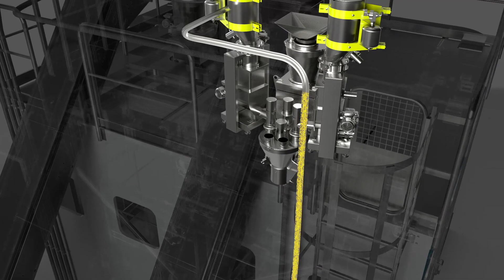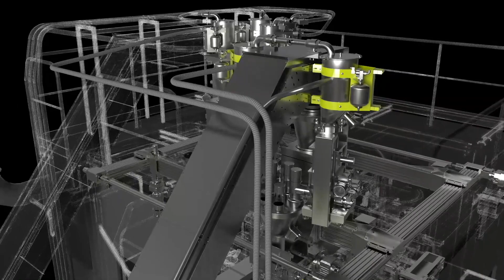Máquina de dosificación y mezcla para materiales compuestos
DOSIFICADORAS O MÁQUINAS DE DOSIFICACIÓN D.B.M. Tecnologie

Los sistemas de dosificación y mezcla de material que D.B.M. Tecnologie diseña, construye e instala se tratan de sistemas completos y personalizables, que encuentran aplicación en diversos sectores industriales.

SISTEMAS COMPLETOS DE DOSIFICACIÓN
Los sistemas de dosificación  y mezcla D.B.M. Tecnologie integran diferentes componentes, para una gestión completa del proceso en cada etapa.

1) MÁXIMA FLEXIBILIDAD DE CONFIGURACIÓN
2) SISTEMA COMPLETO DE DOSIFICACIÓN Y MEZCLA
3) VARIOS COMPONENTES TAMBIÉN SE PUEDEN COMPRAR INDIVIDUALMENTE
AMPLIA POSIBILIDAD DE PERSONALIZACIÓN

D.B.M. Tecnologie puede poner a disposición de las empresas maquinaria individual o una línea completa personalizada según las necesidades específicas del proceso para dosificar y mezclar materiales compuestos, polvos, etc…

AUTOMATIZACIÓN Y FACILIDAD DE USO
Los sistemas de dosificación y mezcla que ofrecemos están equipados con sistemas automatizados, para una gestión más sencilla y eficaz.

D.B.M. Tecnologie presenta un completo sistema de dosificación y mezclado para materiales compuestos, que incluye:

Sistemas de dosificación de doble tornillo sinfín.
Sistemas de pesaje.
Vaciadores de bolsas.
Canales vibratorios.
Sistema de succión neumático.
Dispositivos individuales o línea completa

D.B.M. Tecnologie puede suministrar dispositivos individuales o una línea completa personalizada que se ajuste a las necesidades del cliente.

MAQUINARIA INTERNACIONAL
C/ Càntir, 12 - Nave 7
08292 Esparreguera, Barcelona - Spain